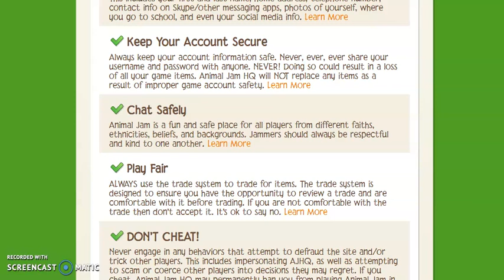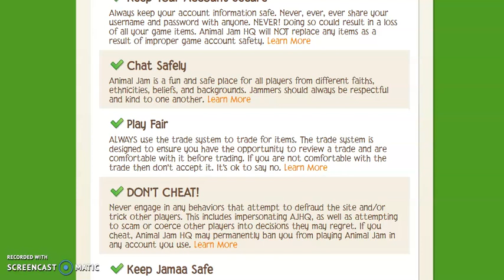AJHQ ARE YOU SERIOUS!!?! [THE FALL OF ANIMAL JAM]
PLEASE NOTE THERE IS NO CUSSING IN THIS VIDEO EXECPT THE THUMBNAIL BUT WHAT U MIGHT SEE IS PURE AJHQ ITELLIGENCE THAT MIGHT MAKE U FEEL SMARTER THEN THEM AJHQ PLEASE STOP THIS EMOTIONAL  ABUSE STUFF ITS ANNOYING NGL I CANT WAIT FOR THIS COMPANY TO HIT THE BREAKING PONT LOL
WHAT I DID  ISNT EVEN AGAINST THE RULES WOW LOW BALL ASS CLOWN EMOJI LOOKIN ASS COMPANY AHHAHAHAHHA my mom says not to play this game  i should listen to her LOL